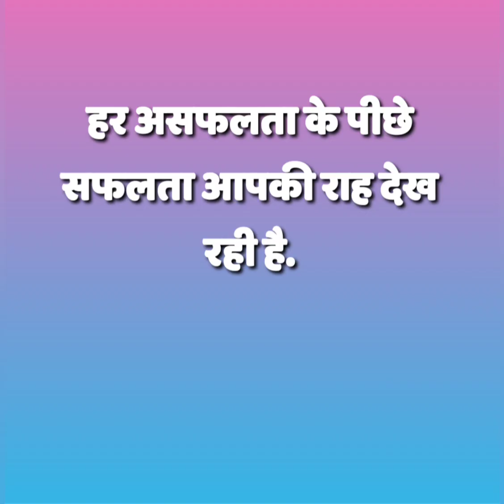study motivation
keep smile